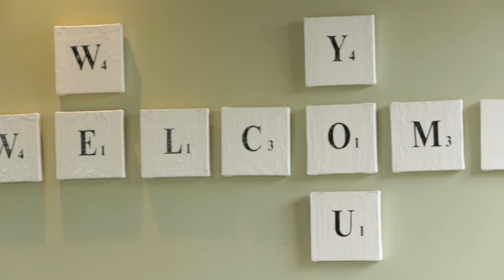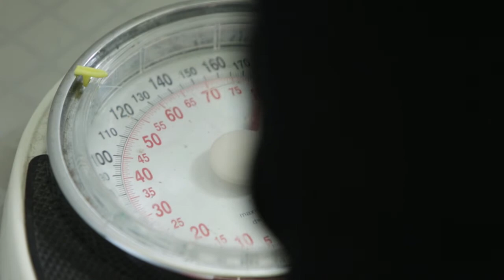Pregnancy journey with Jenny-May Clarkson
Jenny-May Clarkson’s pregnancy journey begins for the first time mother of twins, with a visit to the midwife on Whānau Living